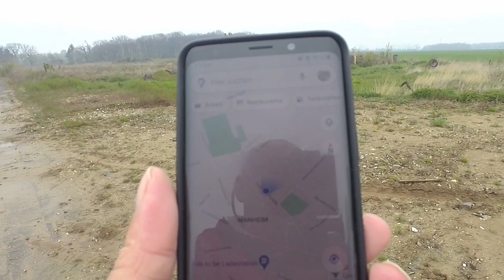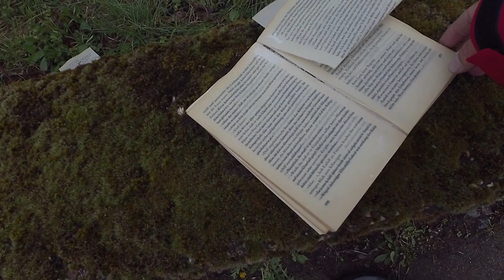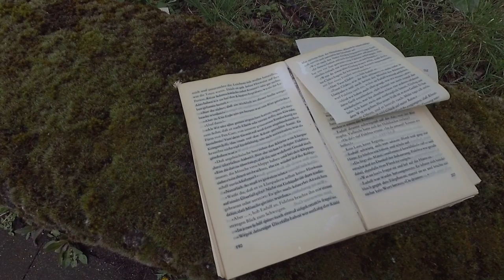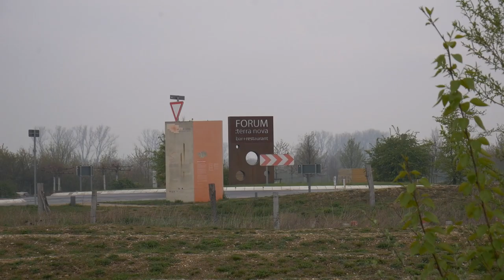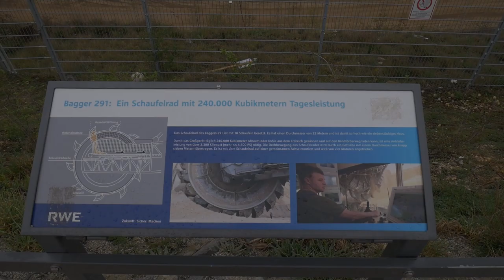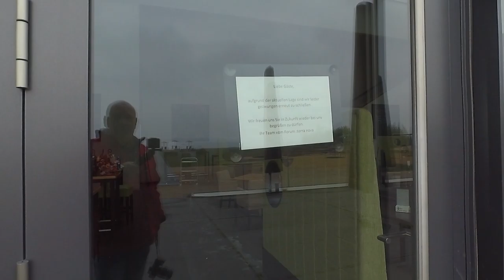Lost Place , Tagebau Hambach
Hallo Freunde, ich war unterwegs im Braunkohle / Tagebau nähe Hambach / Hambacher Forst. Manheim alt ein verlorener Platz, der vor Zeiten schon dem Kohleabbau geopfert werden sollte.
Lost Place

Lost Place